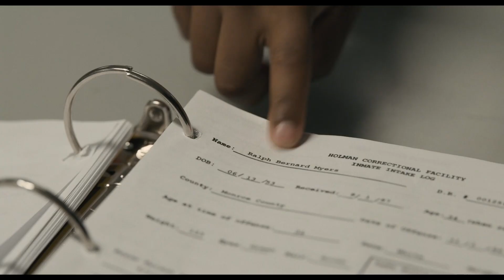'Just Mercy' Trailer 2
Based on the true story of a Harvard defense attorney Bryan Stevenson (Michael B. Jordan) and his firm (includes Brie Larson) who went to Alabama to try to help inmates on death row (Jamie Foxx).

'Just Mercy' releases on January 10, 2020.